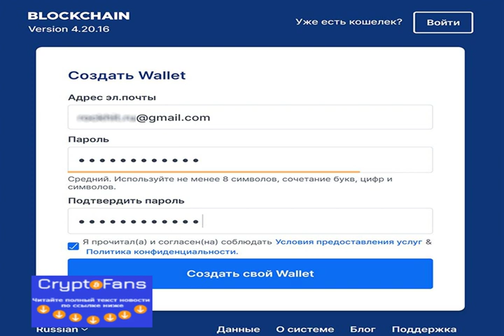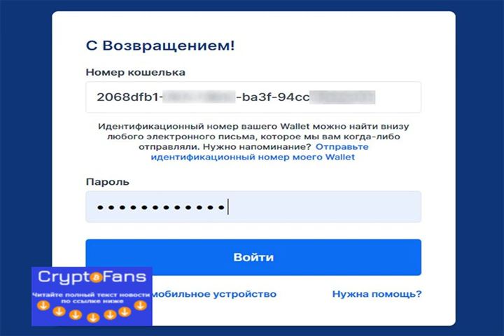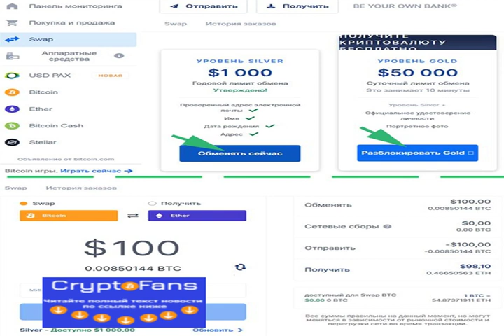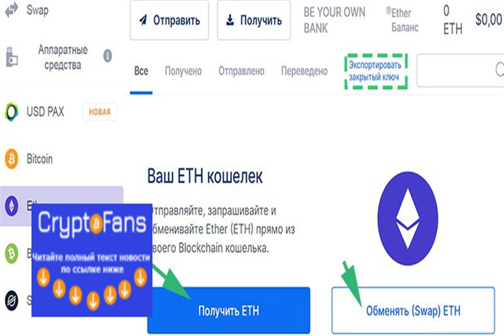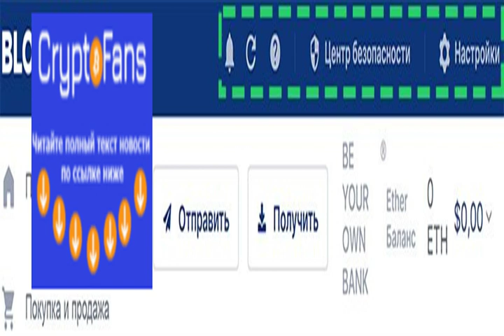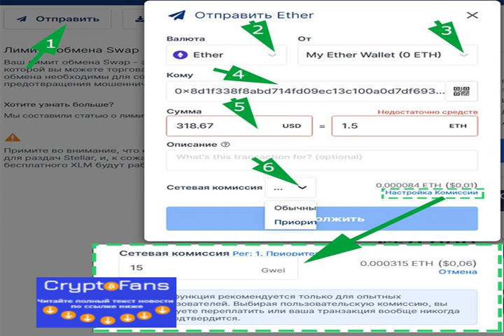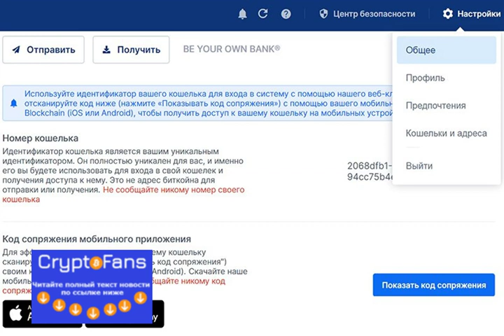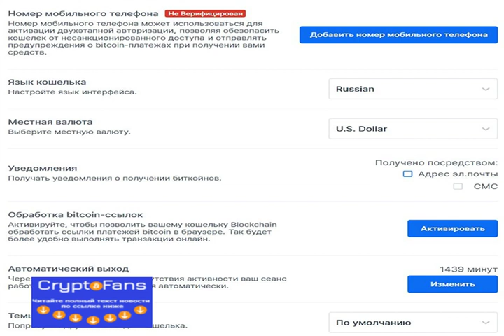Кошелек Blockchain: как создать и как вывести биткоины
Подробный обзор онлайн кошелька Blockchain для биткоина и других криптовалют ➜ Возможности и функционал. Как получить и отправить